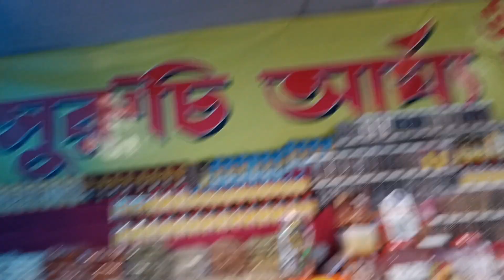This is how rash mela is Created in Purulia (hit)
This is how rash mela is Created in Purulia

The Raashchakra or The holy wheel is a structure built during the Raashmela that is held in honour of Lord Krishna or Madanmohan in Cooch Behar, India. From the time of the Maharajas, the Raash Chakra in Cooch Behar is made by a Muslim family of ghughumari area every year. This year, 2019, the CHAKRA has been built by Altab Mian. The fair is held just 100m from the Madanmohan Temple.

this is our family more channel links

ghy game channel link 👇👇 km

Keep fun guys